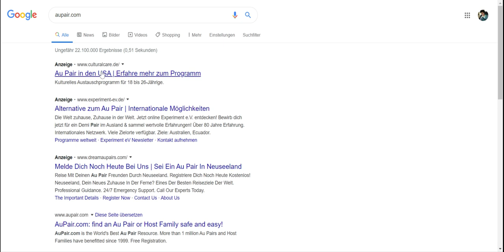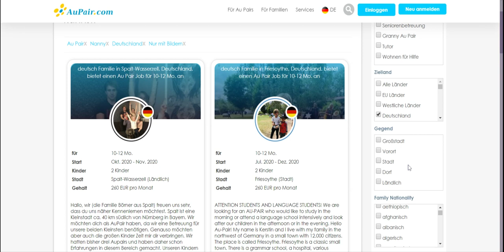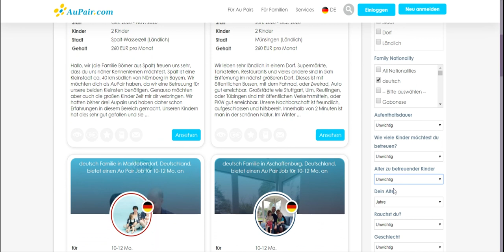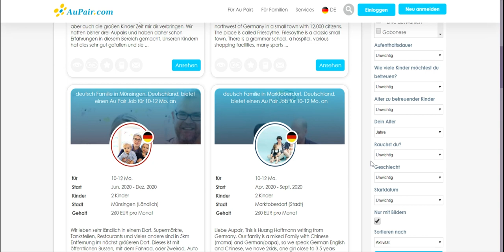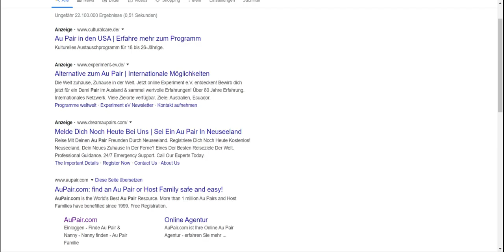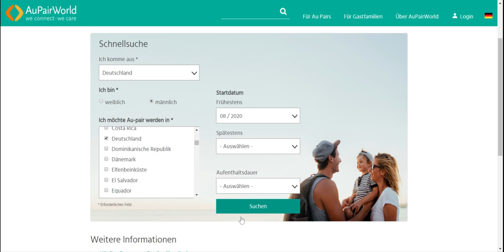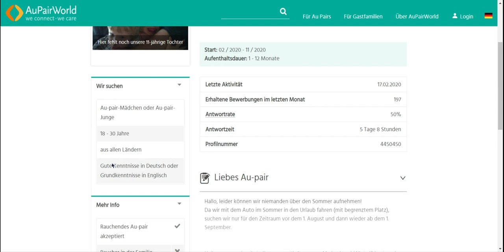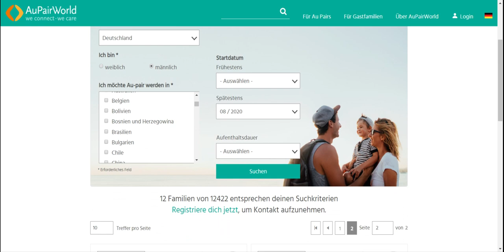AuPair - مواقع البحث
شكراً  لدعمكم ولأي شخص إشترك في القناة و ترك لي تعليق و إعجاب بالفيديو و الله أحبكم جميعا وأقدم لكم أكبر قدرمن المعلومات.

القناة الثانية لأيوب الفيلالي قناة  الفلوغ

توضيح عام في ما يخص القانون الجديد للهجرة إلى ألمانيا، ومن يحق له الإستفادة من هذا القانون